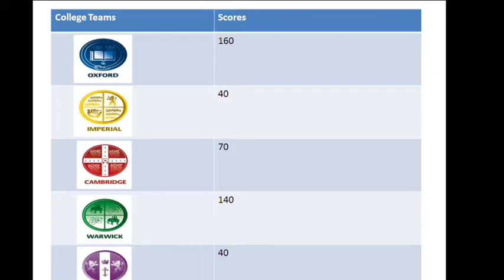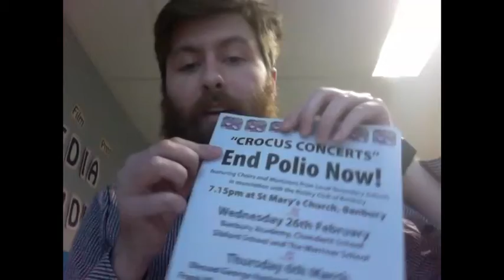Monday Tutor Podcast 3rd February 2014